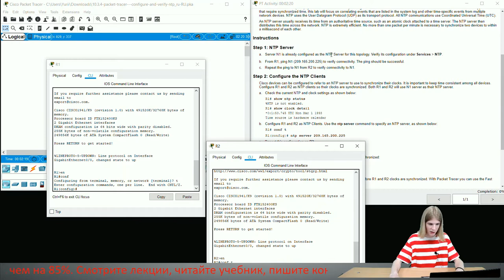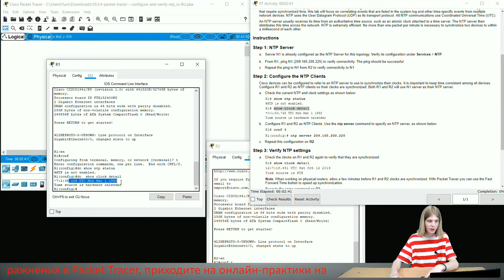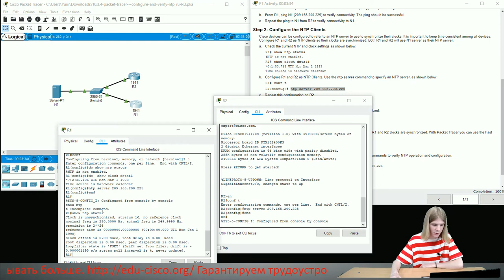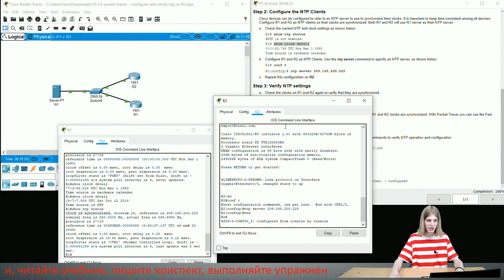Курс Молодого Бойца Cisco Часть 3 2021 CCNA ENSA 10.3.4 Cisco Packet Tracer Configure and Verify NTP